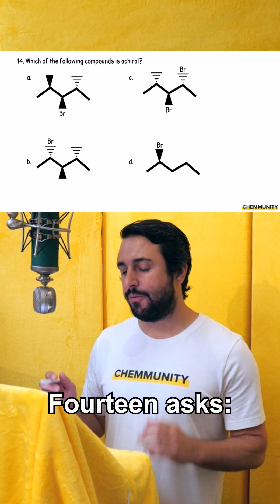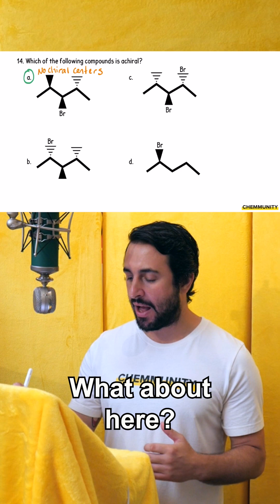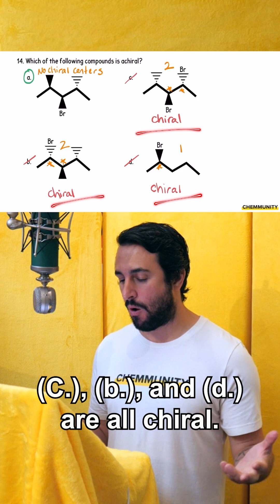Determining Achiral Compounds Question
💯Check out Professor Dave's Practice Exams and more OCHEM RESOURCES